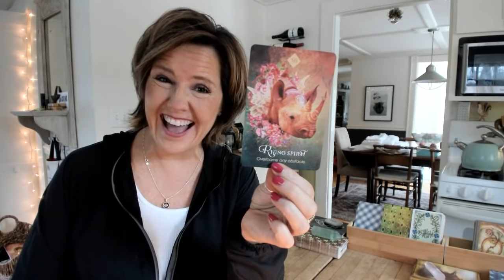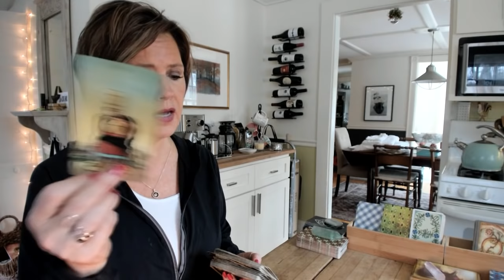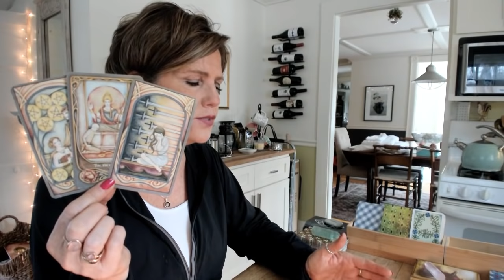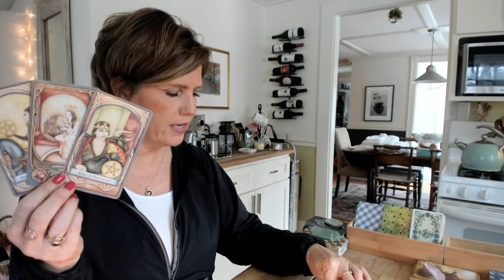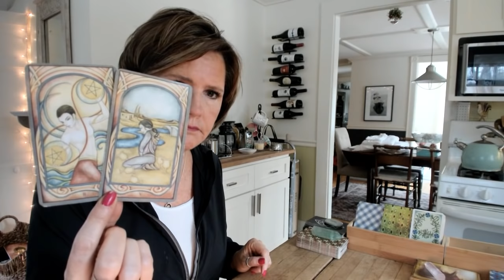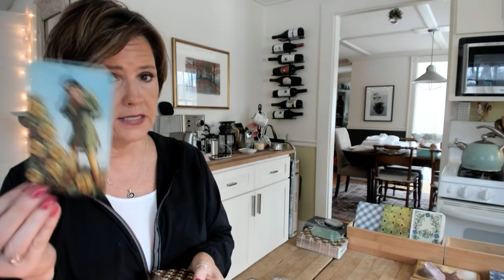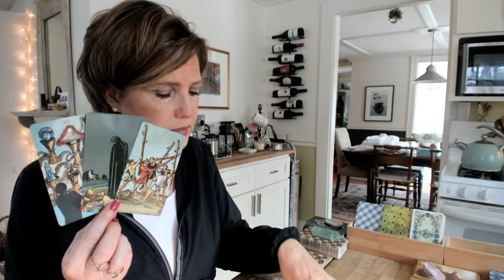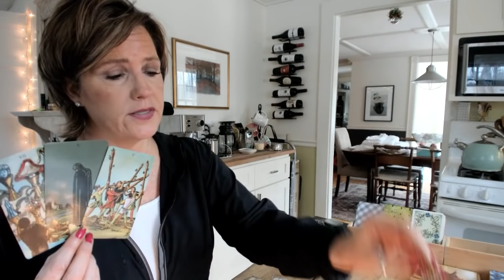Twin Flame Energy: Mastering the 3D, Your Mission Awaits February 2-7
Learn to read Tarot with MJ! The Wisdom of the Tarot Class is on-line now!